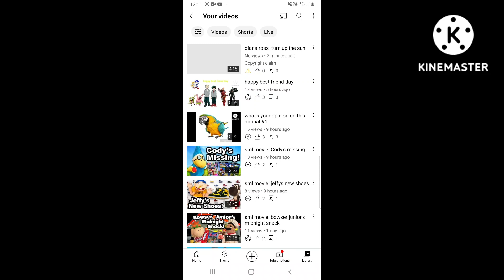my video got copyright claimed